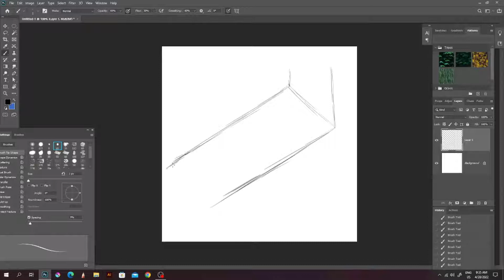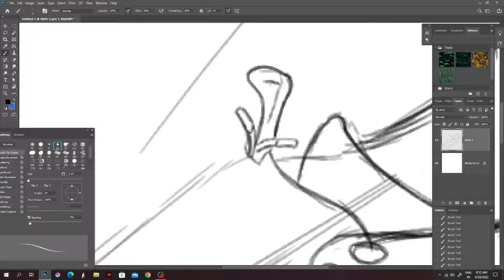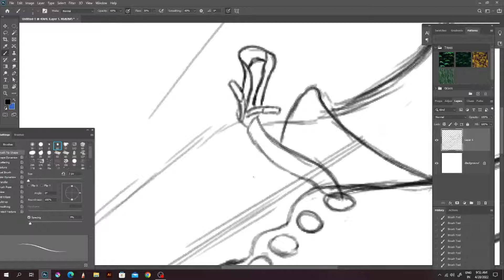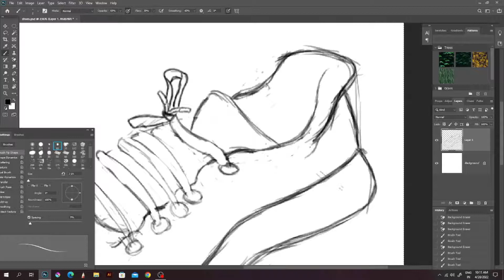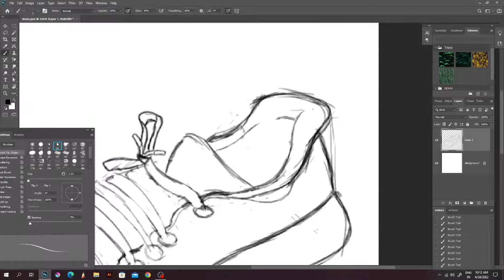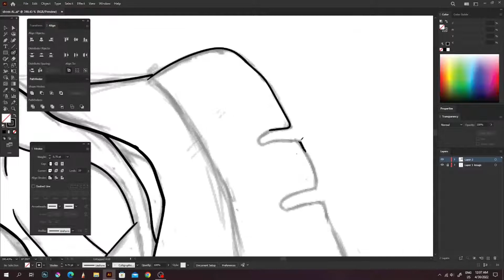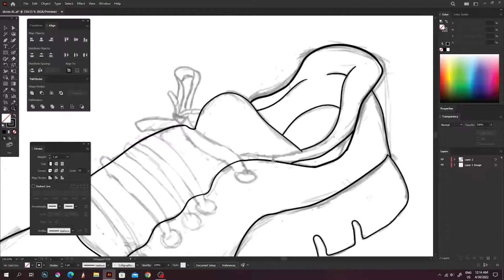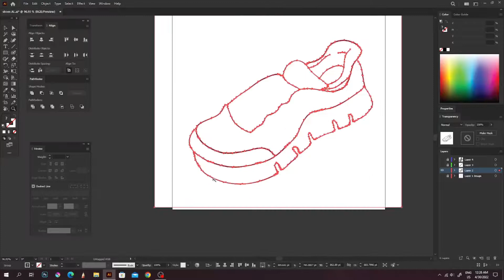how to draw Shoes